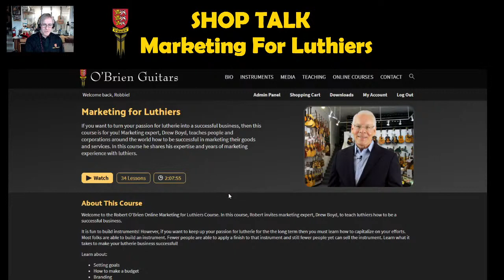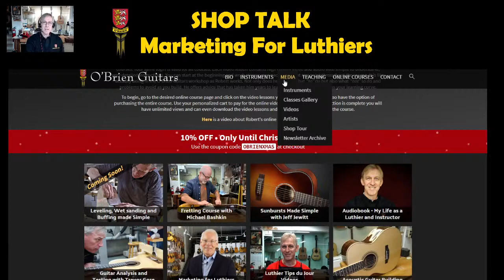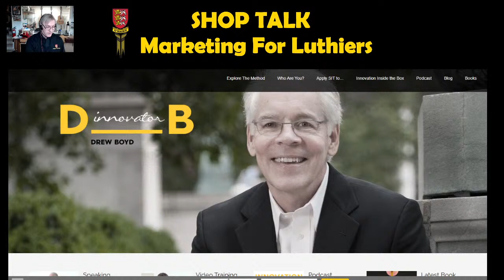SHOP TALK #9 • Marketing Q&A with Drew Boyd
Do you have marketing questions? Want to learn how to increase sales? World renowned marketing specialist, Drew Boyd, is here in today's SHOP TALK live stream to answer your questions.

Learn how to build your guitar (acoustic, classical, electric, flamenco, archtop and more!) as well as everything related to this art with my online courses. From full builds to special topics such as top voicing, finishing techniques, fretting, neck setting, rosettes, marketing, sharpening your tools, you name it. Do you want to work on other instruments besides guitars? Mandolins? Ukuleles? Violins? My colleagues and I got you covered.

🔸 Shop favorites
✦ Mask

✦ Saw blades
Thin kerf saw blade for cutting Spanish heel slots and bracing:

🔸 Brazilian treats
Cheese bread:
› Box of 8